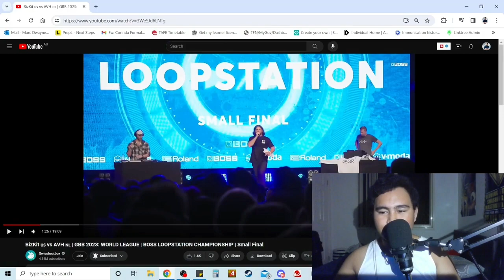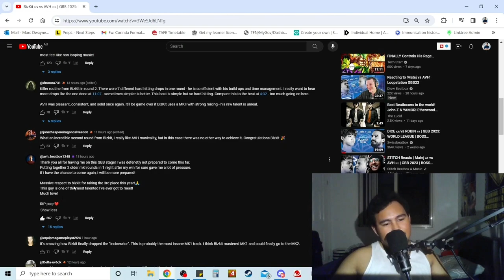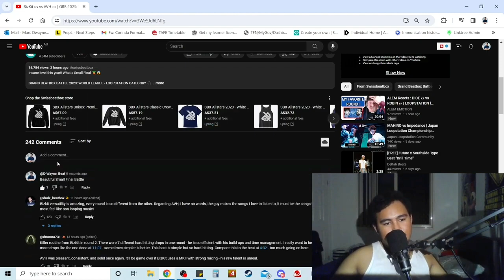REACTION: BizKit 🇺🇸 vs AVH 🇳🇱 | GBB 2023: WORLD LEAGUE | BOSS LOOPSTATION CHAMPIONSHIP | Small Final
My Achievements:
5x Champion
6x Vice-Champion
9x Semi-Finalist
5x 3rd Place
3x 4th Place

My Social Medias:
My 2nd Instagram Account: @d_wayne_beat_2nd
My Discord Username: D-Wayne Beat7978
Epic Games Username: D-Wayne_Beat
Roblox Username: D_Wayneb3at